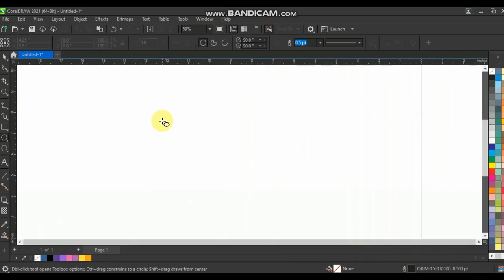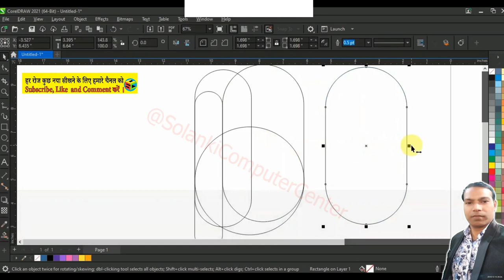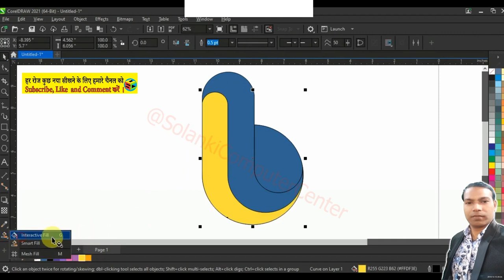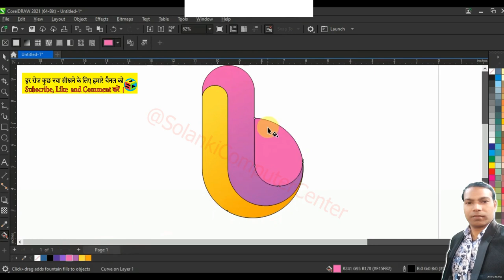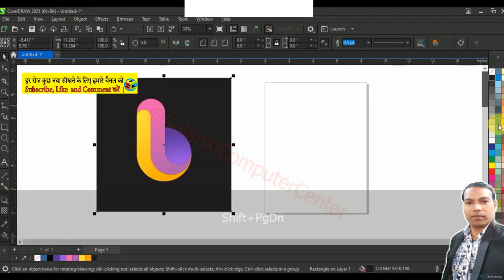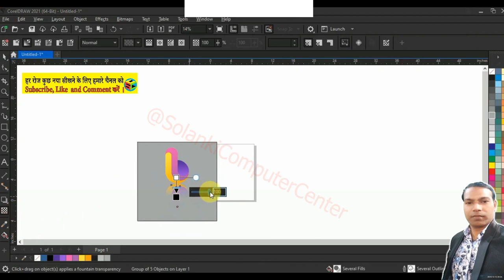CorelDraw Graphic Design Part 4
इस वीडियो में आप जानेंगे कि CorelDraw Graphic Design डिजाइन कैसे बनाते हैं।